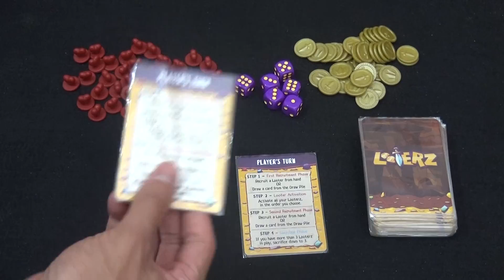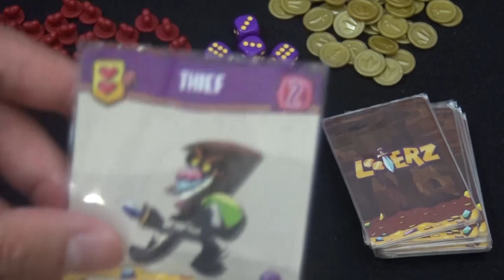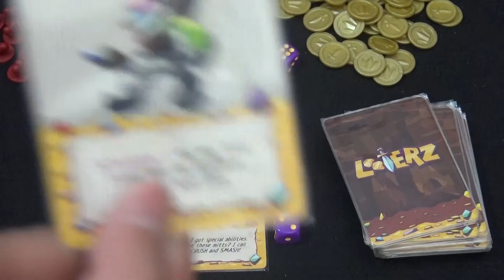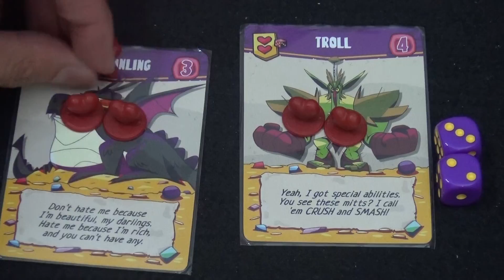骰玩一定玩：Looterz